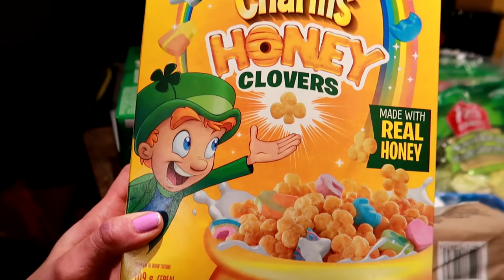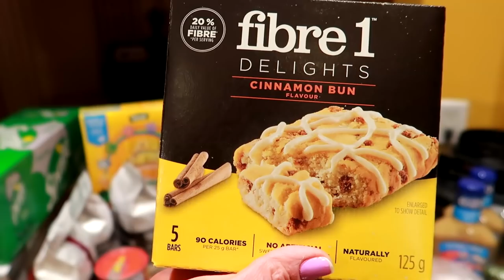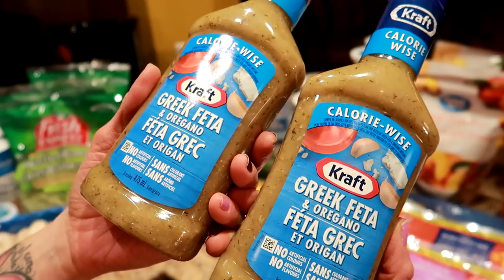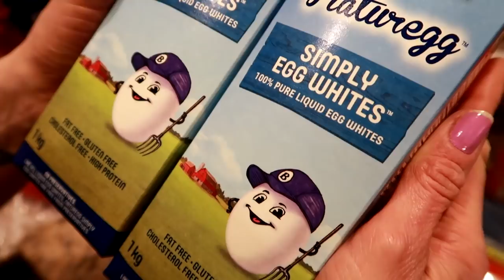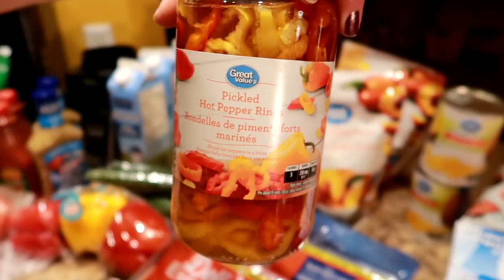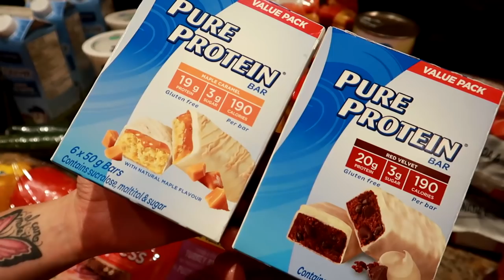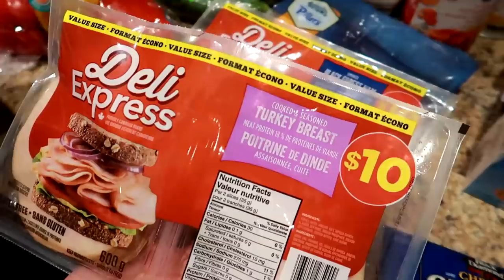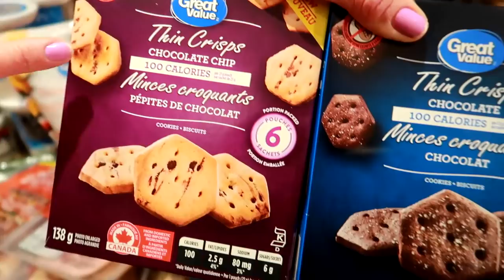a PAPERLESS FREAK thinks she can lose weight eating bread & chemicals || UNHEALTHY FOOD GROCERY HAUL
Nicole Collet shares her top unhealthy foods for fast weight loss in a grocery haul.  New 2021 diet filled with lots of carbs & chemicals.